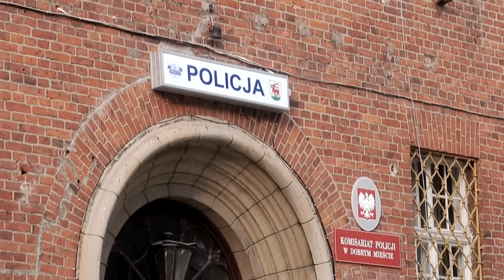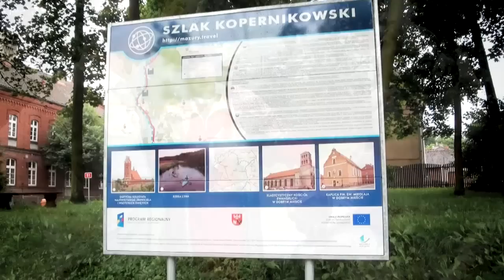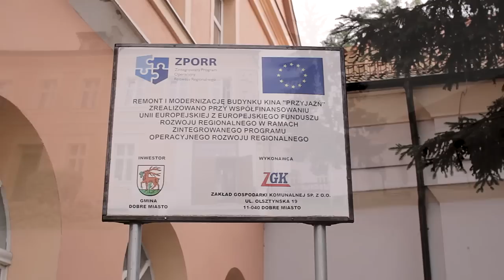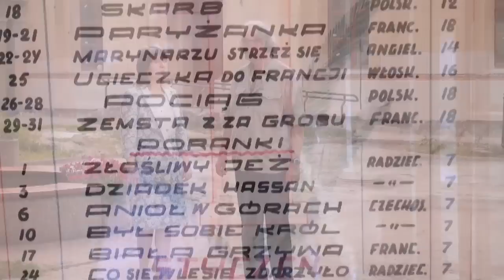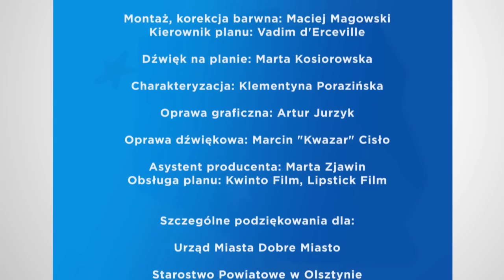ODC 7 KRZYSZTOF DAUKSZEWICZ